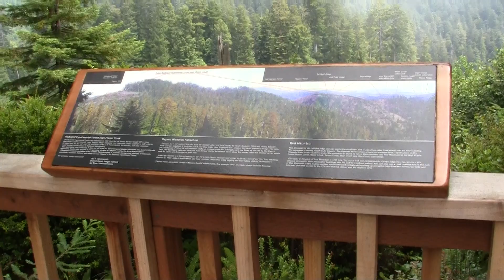GIANT REDWOOD TREES GONDOLA TO SEE HUGE TREES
This is the 7 minute gondola ride that takes you to the top of the redwood observation deck to see the great views and vista of the redwood forest in california